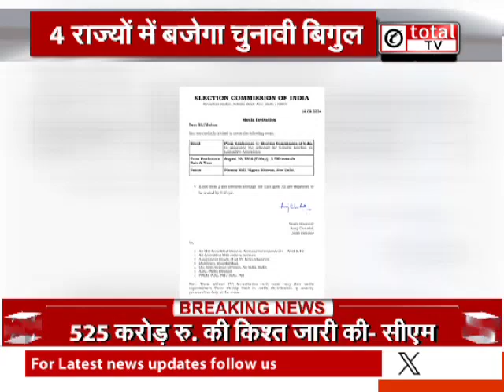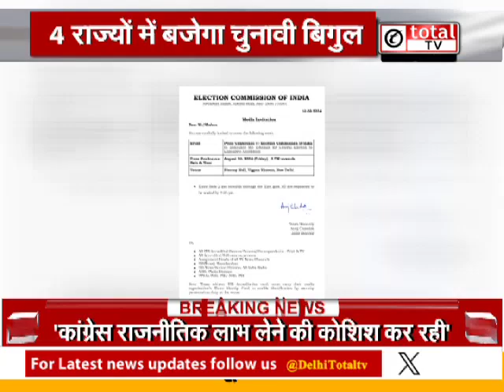इन राज्यों में बजेगा चुनावी बिगुल, EC करेगा वोटिंग की तारीखों का ऐलान